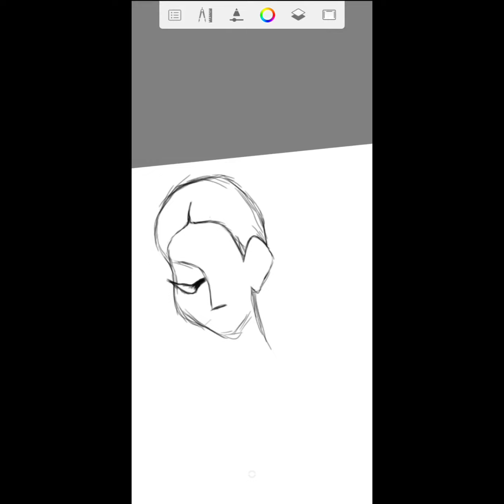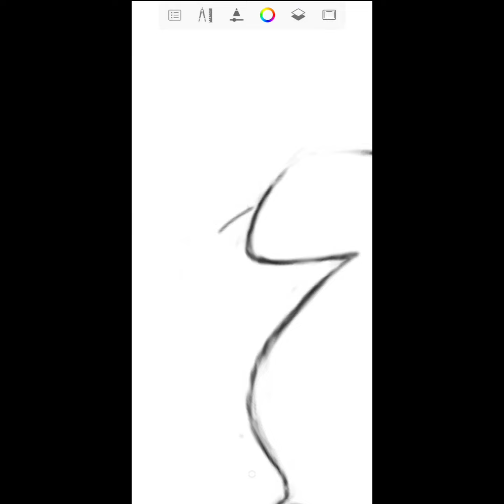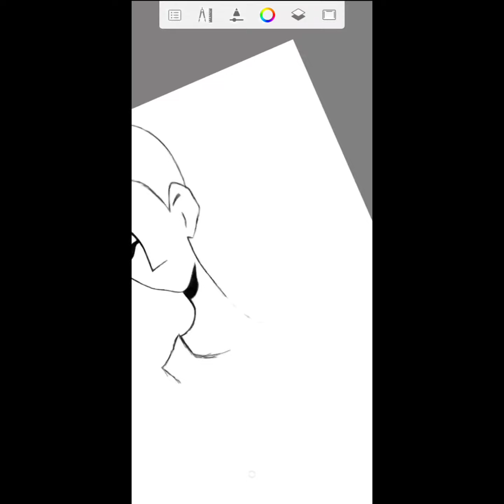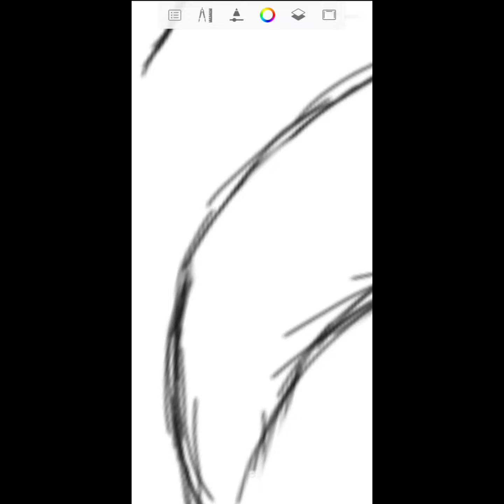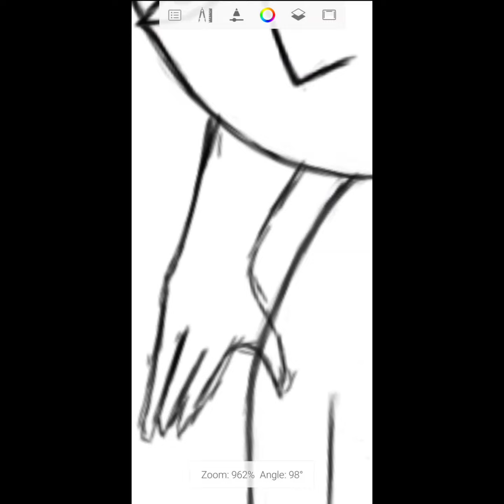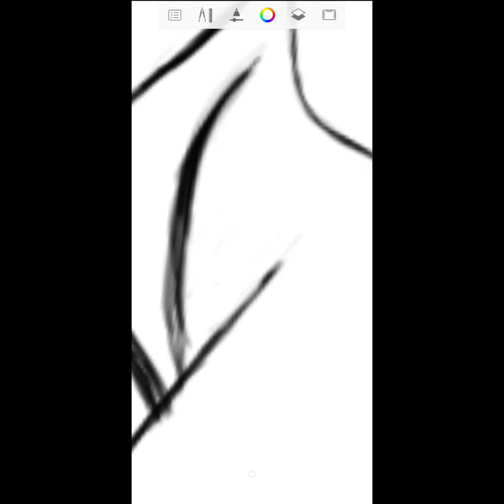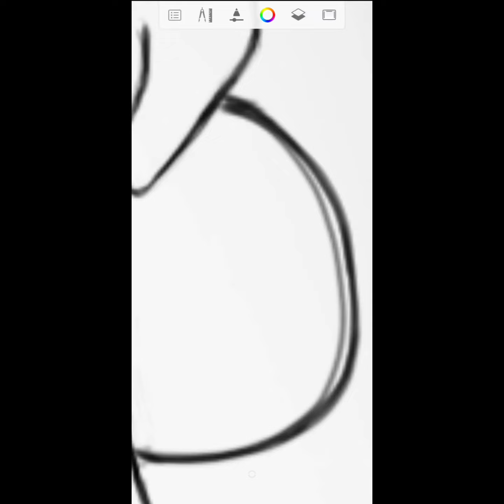How to draw a lady and children on mobile phone. / Beautiful lady line art. / mobile phone sketch.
📌️The original owner is unknown.